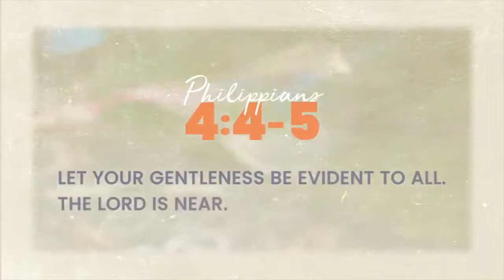Keslinger | 10/11/20 – Choosing Joy - Joy in Pressing On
"Choosing Joy"
The Book of Philippians

Sermon Title: Joy in Pressing On
Verse Reference: Phil 3:12-16